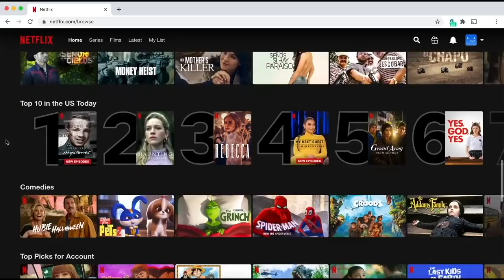I STILL GOT PTSD FROM THE NORTH LONDON DERBY😴 NUNO NEEDS TO BEAT VILLA! Spurs 5 Mura 1 EXPRESSIONS